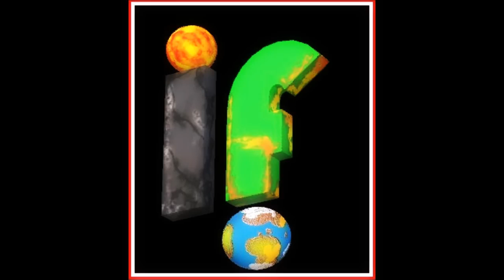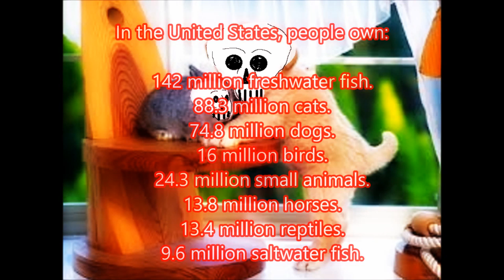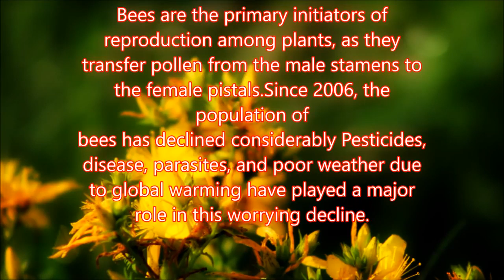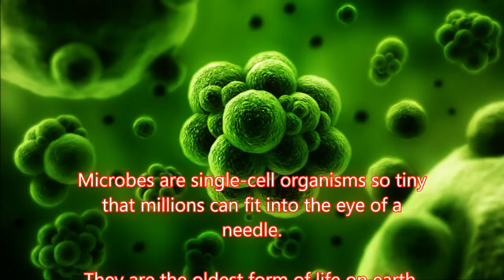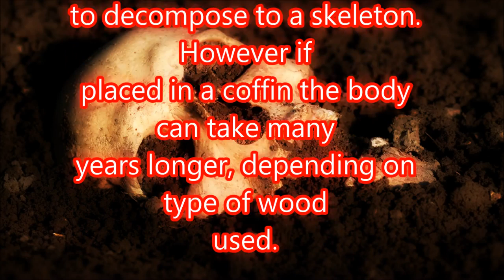Extinction IF The Animals Disappear